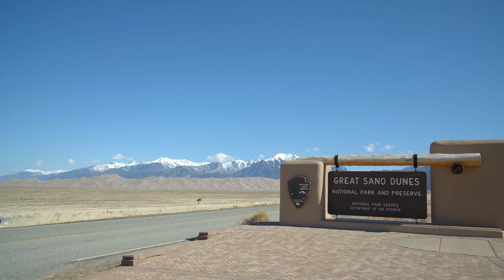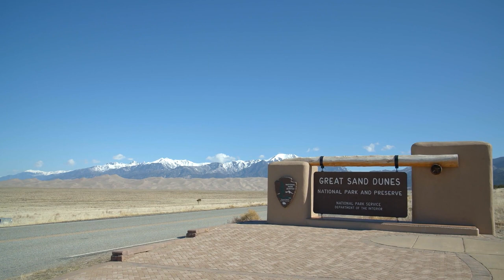Guide to Great Sand Dunes National Park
Great Sand Dunes National Park is one of America's newest parks. Despite that, it has already gained a reputation as an amazing place to visit. From its towering sand dunes to its fascinating history, Great Sand Dunes definitely has something for everyone.